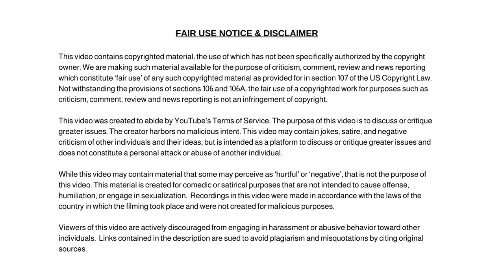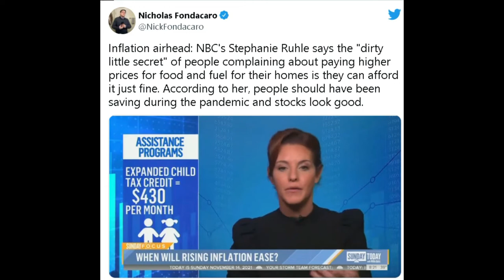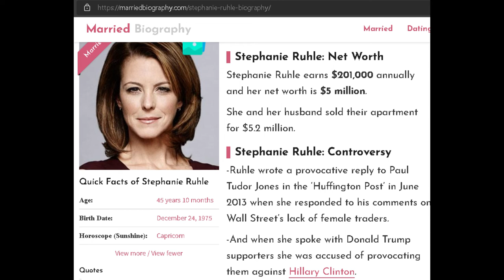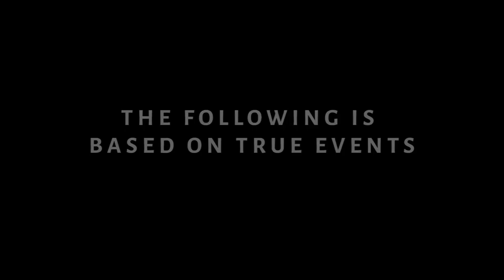MSNBC Host Stephanie Ruhle - 'Dirty Little Secret' Is That Americans Can Afford Expensive Groceries.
MSNBC Host Stephanie Ruhle Claims The 'Dirty Little Secret' Is That Americans Saved Money And Can Afford Expensive Groceries.

Dum Dum

✭ Captioning ✭
News broadcaster Dum Dum, “Hi, I'm your host Dum Dum and welcome to the Dum Dum News Channel. In today's news I'll be covering Outrage as MSNBC host Stephanie Ruhle claims Americans CAN afford to pay more as cost of living soars: Says 'dirty little secret' is that households saved money over pandemic and can now afford expensive groceries."